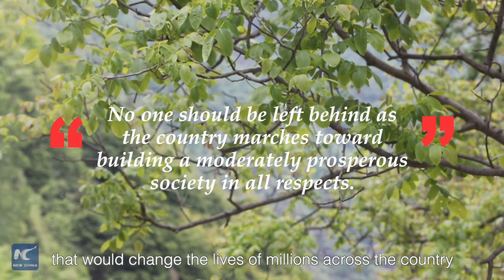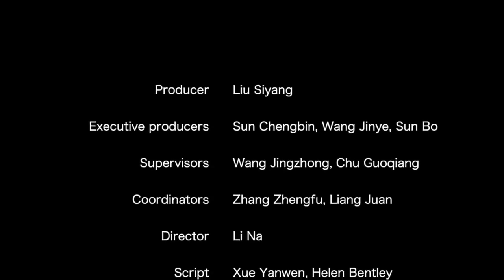Xinhua Special: Winning the war against poverty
What does live streaming and a home visit by President Xi Jinping have to do with the world's biggest poverty alleviation campaign? XinhuaSpecial explains...